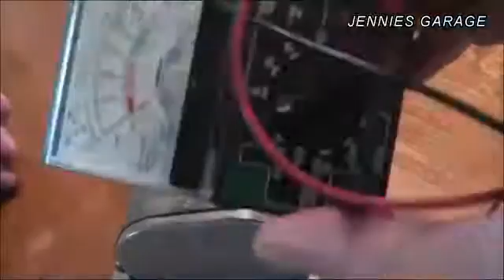Cách kiểm tra dung kháng của động cơ điện bằng đồng hồ đo điện đa năng